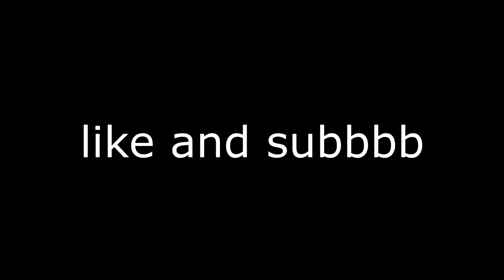honeypie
hope you enjoyed like and sub for more content like this